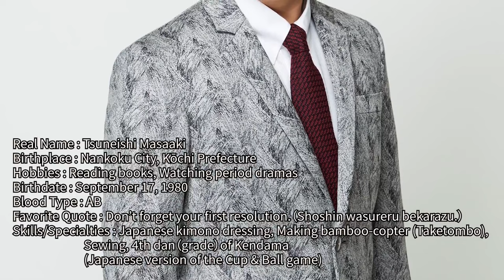「三山ひろしコンサート2023in秋田」プロモーション動画（2023年6月7日開催）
2023年6月7日にあきた芸術劇場ミルハスで行われた「三山ひろしコンサート2023in秋田」のプロモーション動画です。